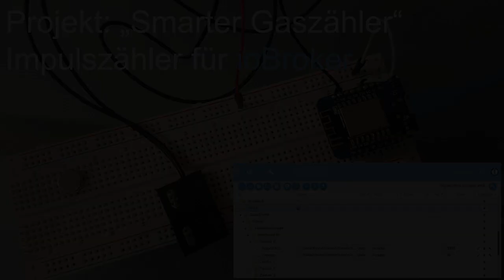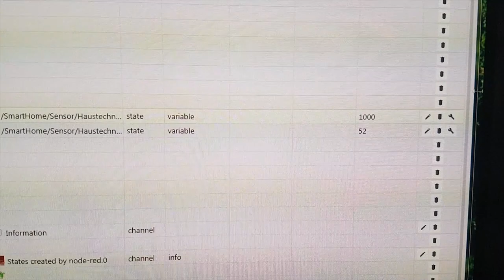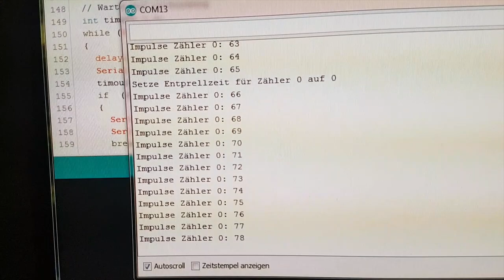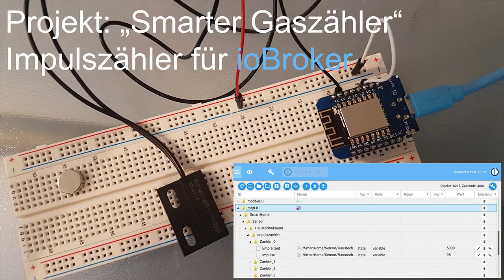Projekt "Smarter Gaszähler" - Impulszähler für ioBroker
In diesem Video zeigen wir euch, wie man aus einem Wemos D1 Mini und einem Reed-Kontakt einen Impulszähler für den ioBroker baut.